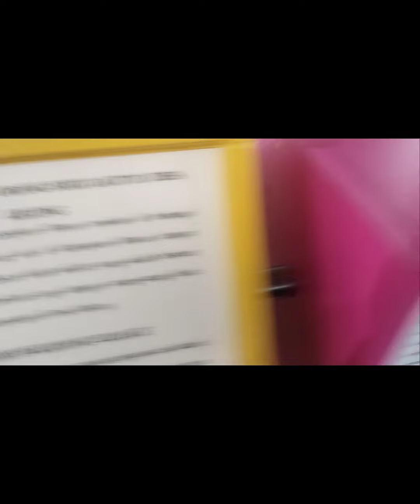Museum Bahari Bintan Buka Setiap Hari Kerja dan Gratis...